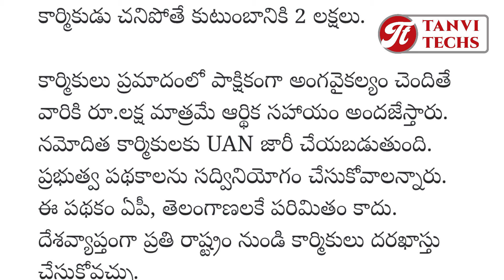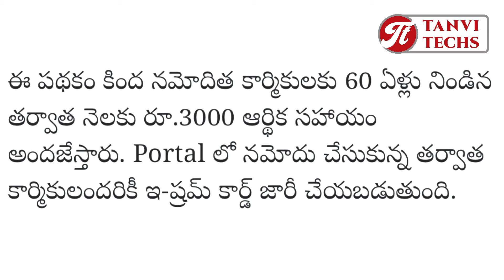వీరికి నెలకు 3000 - వెంటనే అప్లై చేయండి.